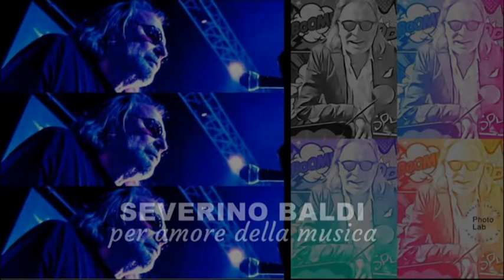Momenti di grande Musica con gli Umagroso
Momenti di grande Musica con gli Umagroso  Un servizio andato in onda sul canale digitale terrestre di Teletruria/2 - 102tv contenitore quotidiano TvS  canale 87  ore 19,15-21,15 e 12,10-14,10 a cura dell' a.c. Centodue SubbianoTv realizzato per la promozione del territorio da Stefanella Baglioni e Fabrizio Radicchi pagina Fb SubbianoTv.